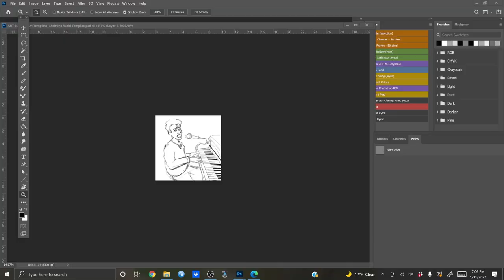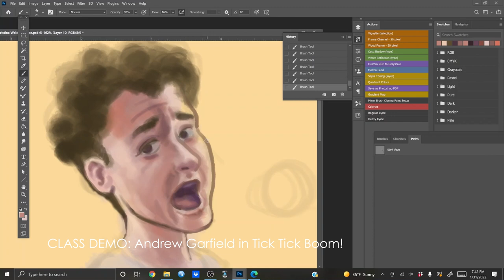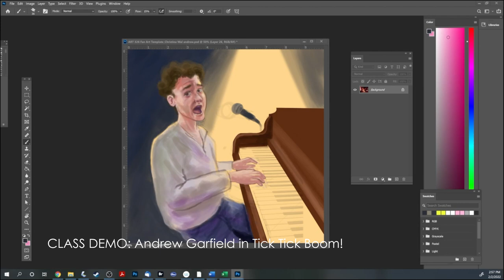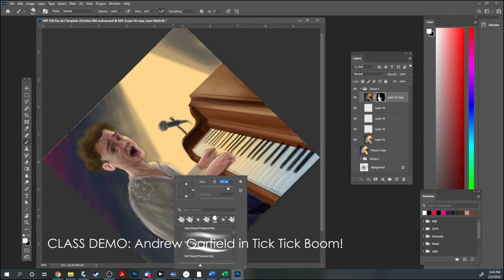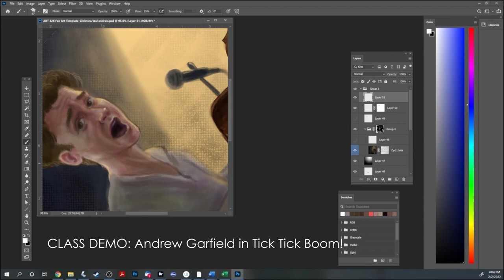NKU Class Demo: Andrew Garfield in Tick, Tick... BOOM!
The class assignment was fan art. I did this digital painting demo for my illustration class students.

I love the expressions and effort Andrew Garfield put into his portrayal of Jonathan Larson. I did not know much about Larson except that he wrote Rent.

Larson died young (age 35) from Marfan Syndrome, a connective tissue disorder. My cousin's husband died of the same thing at age 43. Even more tragic, their son, in his early 20s, also died of the disease. He was a musician as well...